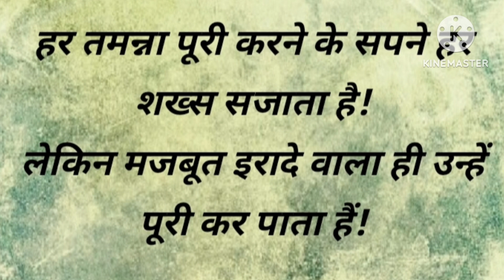Motivational video for# upsc# and# pcs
Motivational video
How to prepare upsc
History question
Geography question
Science and technology questions
Economy question